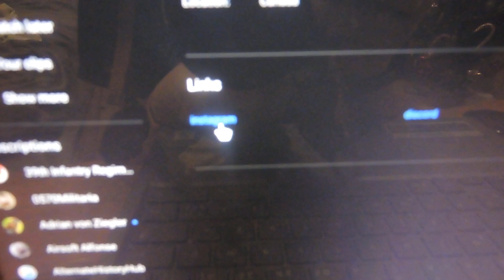Quick channel update